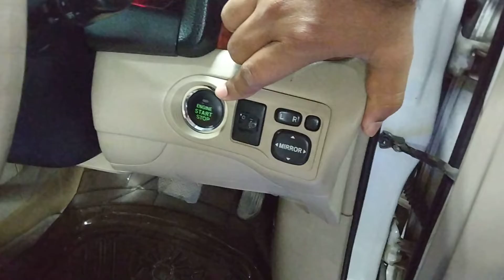৯ টি গাড়ি দেখুন একটি ভিডিওতে | Axio | Allion | Premio | Grace | used car | car review | car price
৬ টি গাড়ি দেখুন
1.Toyota Premio 2014
2.Toyota Allion G 2005
3.Toyota Axio G 2010
4.Toyota Allion G 2013
5.Nissan Sunny 2005
6.Nissan Tiida 2005
7.Toyota BB 2009
8.Honda Grace 2016
9.Toyota Premio G 2010

Options: Excellent AC, Beige Interior, Leather Interior, DVD Player, Back Camera, HID Headlight, Power Steering, Disk Brake, Power Windows & Mirror, ABS, Airbag, Central Lock, Tempered Glass, Alloy Rim with New Tire, Back Camera, All Papers up to date, All Power.

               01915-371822